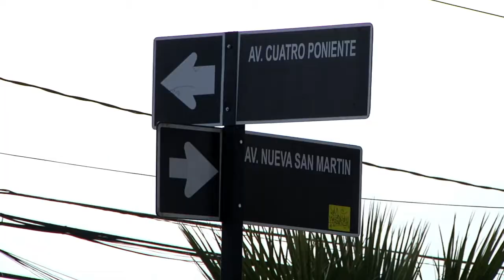CRUCE DE LA MUERTE LLEGA A SU FIN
Vecinos de barrio Pehuén consiguen solución tras un año de intensas acciones.